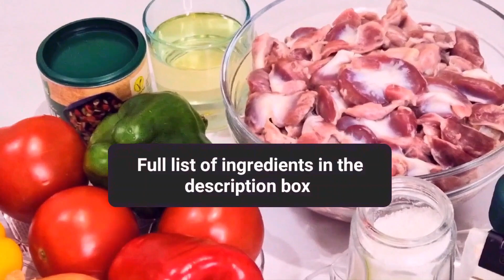Easy Way To Make The Tastiest Chicken Gizzard Recipe For Your Family - Peppered Gizzard...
Peppered chicken gizzard is an African dish,spicy moist and juicy!
This luscious and hearty peppered gizzard can be made on a tight budget and is easy to prepare.
It makes a great side dish.

Ingredients
1.4kg Chicken Gizzard
3 bell peppers
4 medium-sized fresh tomatoes 🍅
1 lemon 🍋
1 onion
3 bay leaf
1/2 tsp garlic powder
1tsp ginger powder
1tsp thyme
1tsp Vegetable broth granular
1/2 tsp Cayenne pepper
Vegetable oil

God bless!